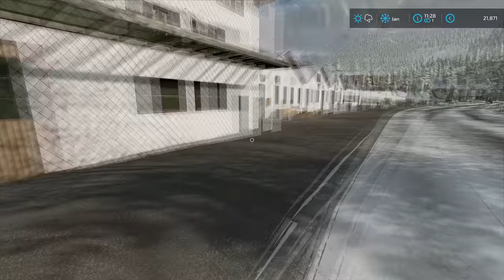Transporting LOGS and starting PRODUCTION | Forestry on ERLENGRAT | Farming Simulator 22 | Episode 2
Today we are in ERLENGRAT and we have to start our PLANK production. We drove the pickup and trailer down the mountain. When we arrived at the sawmill we parked them and then jumped into MAN TGX 26.640 and headed up the mountain. We stopped before the big hill to put the chains on the truck so we are sure that we gonna make it up the snowy hill. After we got in the place we unfolded the crane and started loading logs. When we got the truck loaded we folded the crane and strapped the logs and headed down to the sawmill. At the bottom of the mountain, we stopped and removed the chains from the truck and continued to the sawmill. We unloaded the logs at the sawmill and headed up again for one more load. After we got logs at the sawmill we headed inside to work on the production. The next day we processed all the logs and we got 17 pallets of planks ready and we got some woodchips as a by-product. We decided to sell the planks to the local supermarket. We gonna use pickup and trailer to transport pallets of planks and we gonna use Jungheinrich EFG S50 electric forklift to load them. It took us three trips to transport all the 17 pallets and we made 66.743 euros. After that was done we parked the trailer and went to the GLW to rent a train to transport the woodchips to the Felsbrunn to sell them. Then we went to the local dealer and leased Claas Arion 660 and we went back to the sawmill to attache Fliegl ASW 271. We loaded woodchips in the trailer and transported them to GLW. We used GLW to transfer woodchips to the train and then we took the train to the Felsbrunn to sell the woodchips we have. After we returned from the Felsbrunn to GLW we returned the train and headed with Claas Arion 660 back to the sawmill. We parked the tractor and trailer and then walked back to the local dealer to pick up our pickup and transport it back to the sawmill.

🖥️PC Specifications:
Processor: AMD Ryzen 9 3900X AM4
Motherboard: GIGABYTE MB B450 AORUS ELITE
Graphics Card: Gigabyte RTX 2070 SUPER 8GB
RAM: 2x8GB 3200 MHz DDR4 Patriot VIPER
Power Supply: Thermaltake RGB 650W
SSD-1: Samsung 970 EVO NVMe M.2 1TB
SSD-2: Intel 660P M2 NVME 3 500 GB
HDD: WDC WD10EZEX 1TB

Songs:
0:11 - 2:52 TheFatRat - Rise Up
2:53 - 5:33 Heather Sommer & Uplink - Chance On Faith
5:34 - 8:21 Chime & Adam Tell - Whole (Rob Gasser Remix)
8:22 - 11:37 Domastic & Anna Yvette - Echoes
11:38 - 15:22 IZECOLD - Close (feat. Molly Ann) [Brooks Remix]
15:23 - 17:54 Sad Puppy - Burn
17:55 - 20:17 Facading - Freefalling